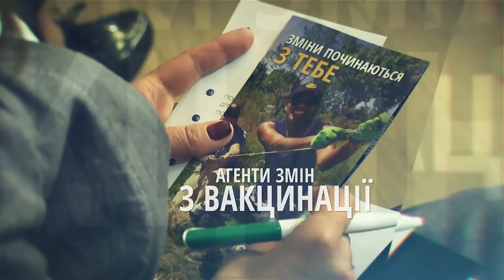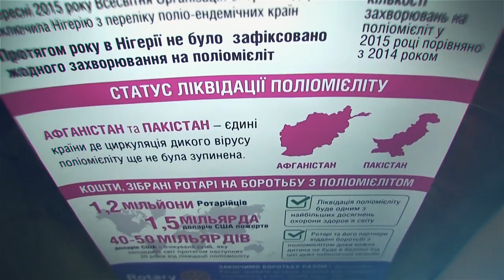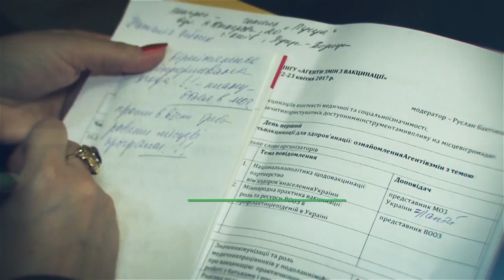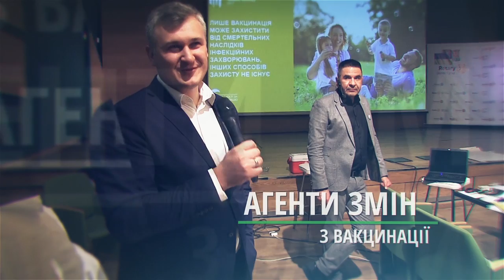Агенти змін з вакцинації. Відгуки учасників першого тренінгу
Партнер показа Тренінг Агентів змін з вакцинації, що відбувся в рамках Українського тижня імунізації-2017, став платформою для об’єднання однодумців, які готові активно просувати ідею важливості вакцинації та надав додаткові інструменти та навички для цього. Про це свідчать відгуки учасників тренінгу.